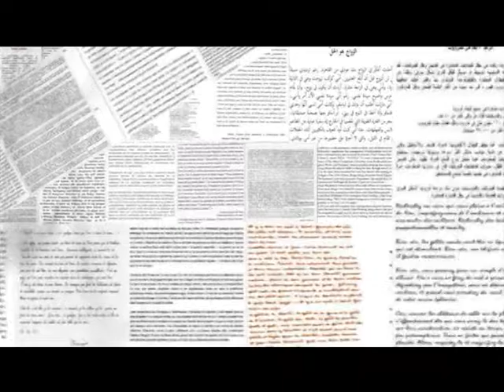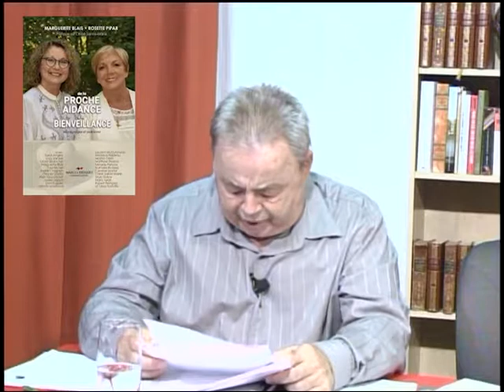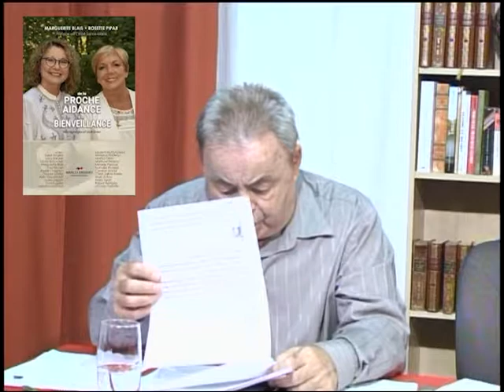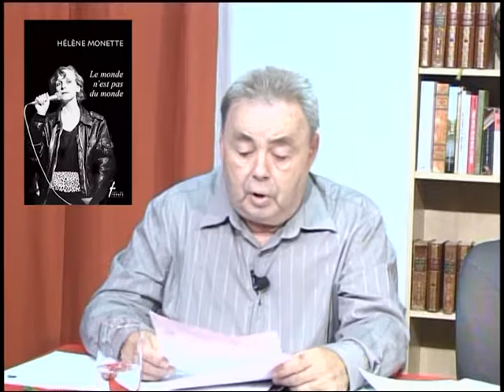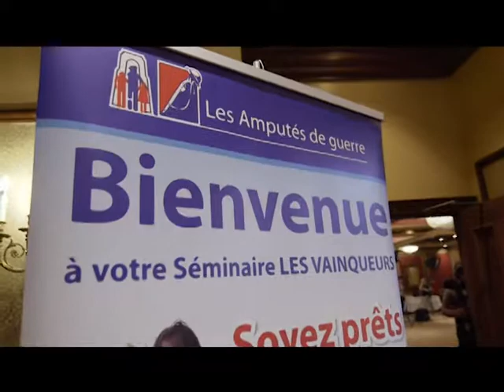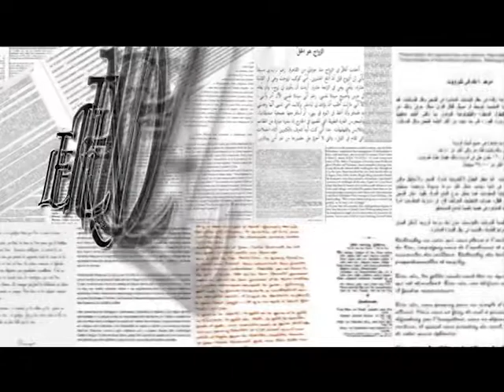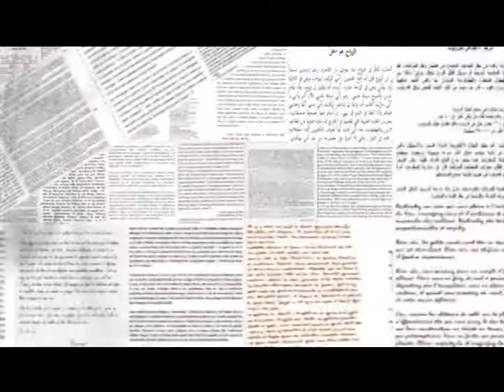Le rendez- vous de la lecture (invitée Hélène Lefebvre Octobre 2018)